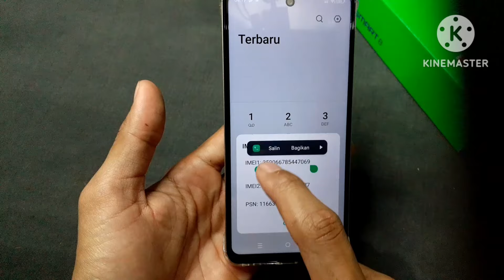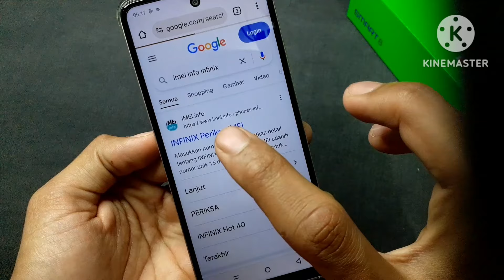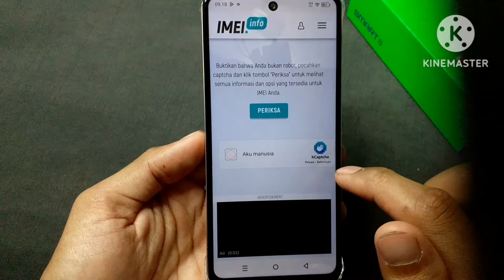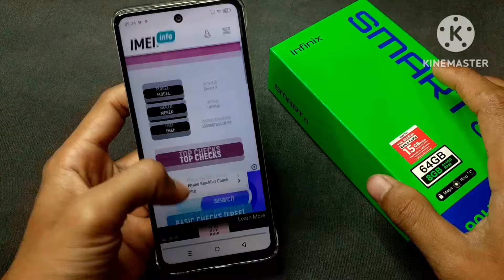Cara cek HP infinix Asli atau Palsu | semua tipe infinix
Deskripsi:

Bosan dengan HP Infinix palsu yang beredar di pasaran?  Video ini akan membantu Anda untuk membedakan HP Infinix asli dan palsu dengan mudah. Kami akan menunjukkan cara cek IMEI, memeriksa kemasan, dan fitur-fitur lain yang perlu Anda perhatikan. Jangan sampai tertipu!